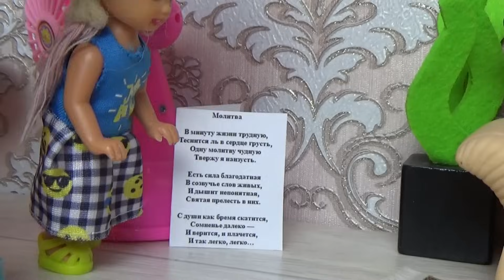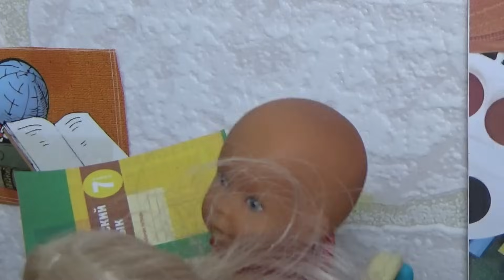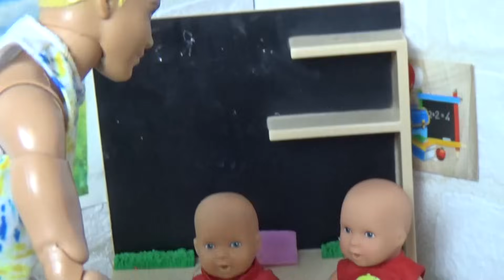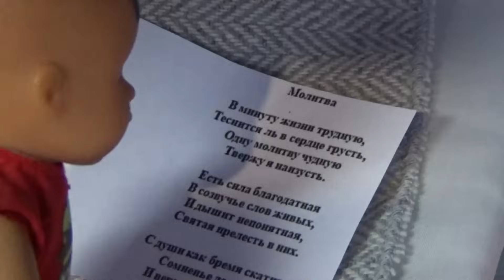ТЕПЕРЬ НЕ ПЕРЕПУТАЮ!) Прикол от учителя Катя и Макс веселая семейка! Школьные истории куклы Барби